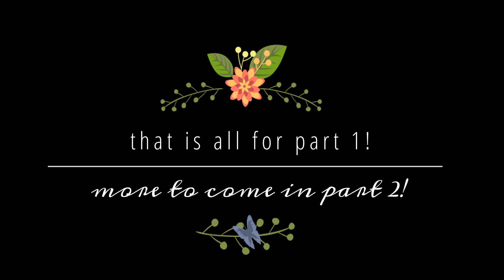visiting the happiest place on earth - HKG 02a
hi guys! there was way too much footage so this will be part 1 of hong kong disneyland~ there were significantly lesser people compared to the usual crowd - which was good cos the Qs for rides moved faster HEH